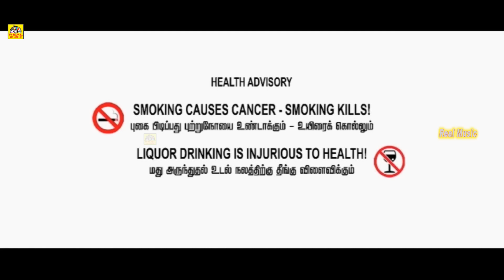சார் வந்தாரா (2014) Sar Vanthara Tamil Dubbed Full Action Movie HD| Ravi Teja, Kajal Aggarwal, Richa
Sar Vandhara is A Tamil Full Movie 2017 Directed By Parasuram
Star Cast Ravi Teja, Kajal Aggarwal, Richa Gangopadhyay, Nara Rohith, Jayasudha
Banner-ATK Pictures Presents
Director: Parasuram
Producer:AT.Krishnan & C.Kamesh
Music Director : Devi Sri Prsadh
Released At :March,2014
Subject :Love & Action